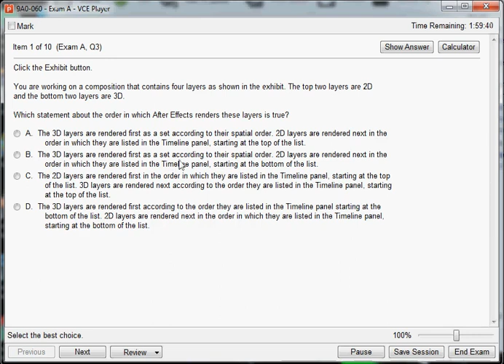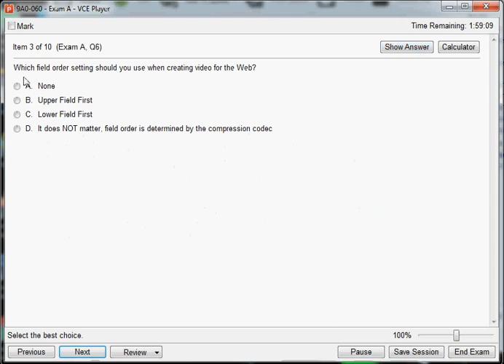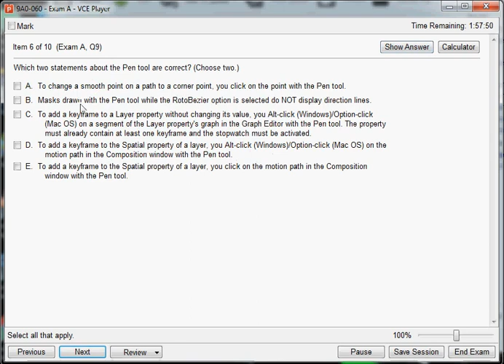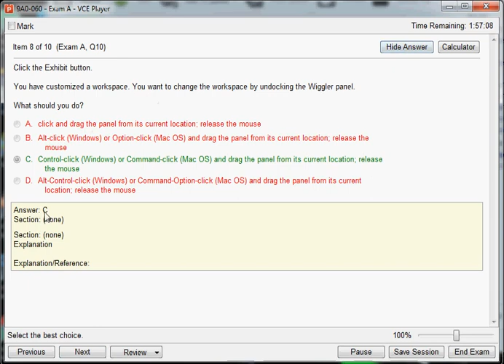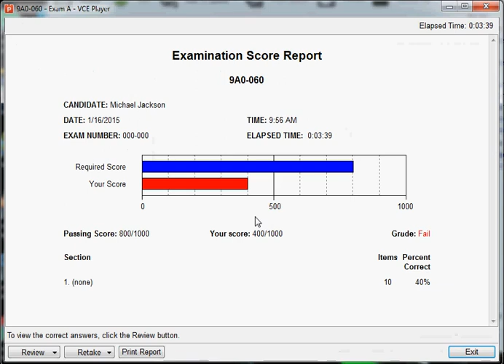9A0-060 Adobe After Effects 7.0 Professional ACE Exam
9A0-060 Adobe After Effects 7.0 Professional ACE Exam